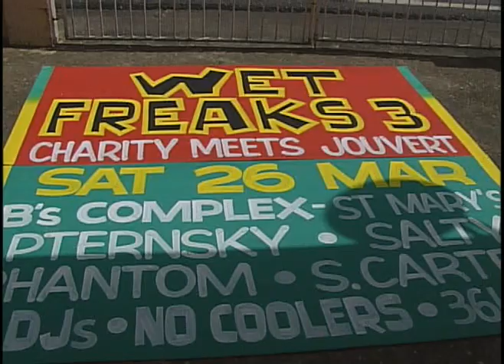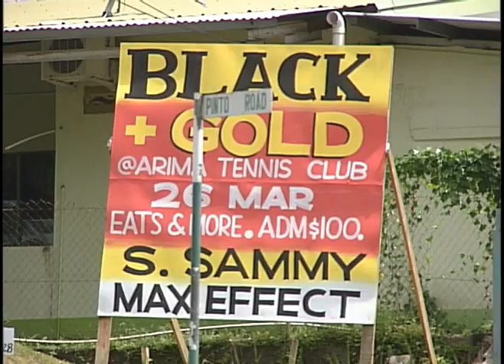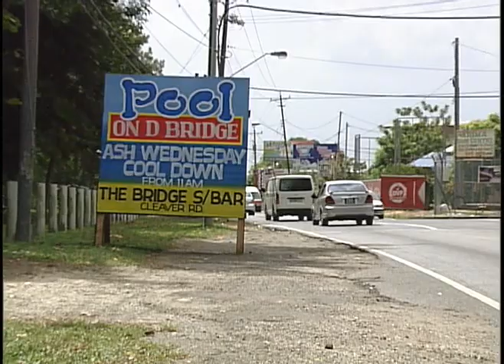FETE FONT:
You may have seen his signs advertising fetes, luncheons and bars all over this country, not even knowing if it was the work of one man or a team. Well Soyini Grey met Trinidad and Tobago's most prolific sign painter, Bruce Cayonne, who's also the subject of a fascinating project that will see his country-famous lettering digitised and turned into a computer font. She brings us the first in a series of reports on the Fete Font project.